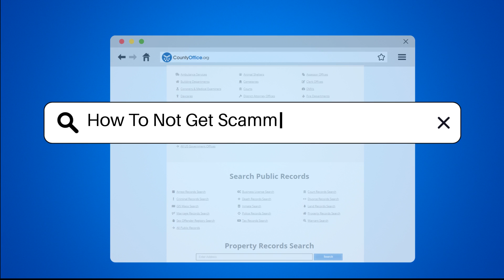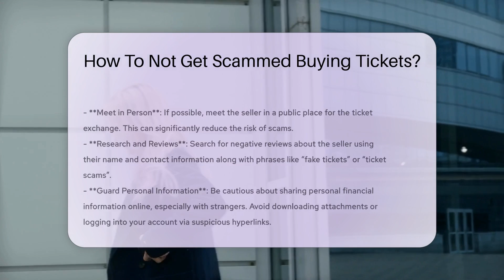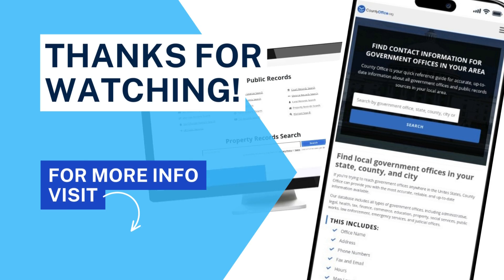How To Not Get Scammed Buying Tickets? - CountyOffice.org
How To Not Get Scammed Buying Tickets? In this enlightening video, we delve into essential tips on how to steer clear of ticket scams when purchasing tickets online. From verifying the source and seller information to being cautious with payment methods, we cover all the crucial steps to safeguard yourself from falling victim to fraudulent schemes. Additionally, we emphasize the significance of meeting in person for ticket exchanges and conducting thorough research on sellers to ensure a safe transaction. Your security and peace of mind are paramount when buying tickets, and our expert advice aims to equip you with the knowledge needed to make informed decisions. Don't miss out on these valuable insights to protect yourself from ticket scams!